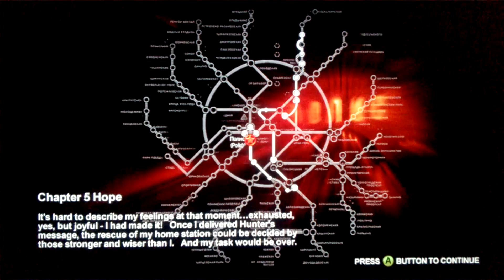Metro 2033 Xbox 360 Let's Play: #8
Well that last chapter of Metro 2033 was a bit tricky then what I've would of seen from it's walkthrough videos on youtube but that's ok like I said in the video it's a good start off for a small youtuber including me and hopefully in my next let's play video of this series I will have to edit anything out so ya.